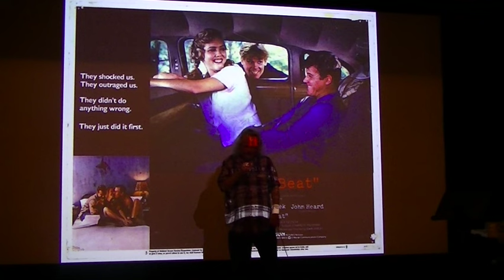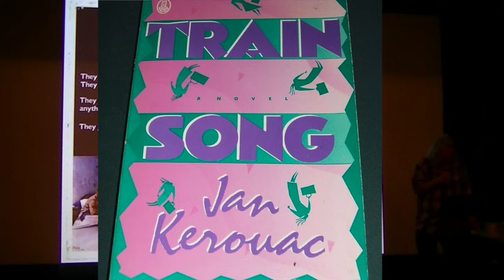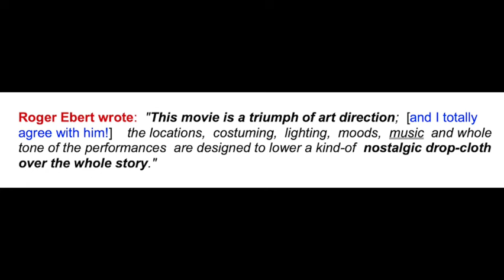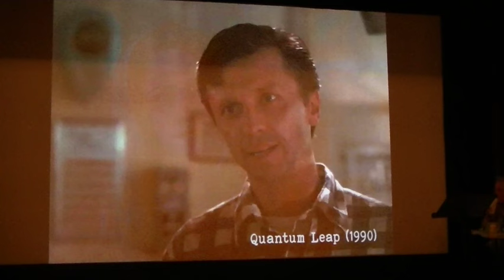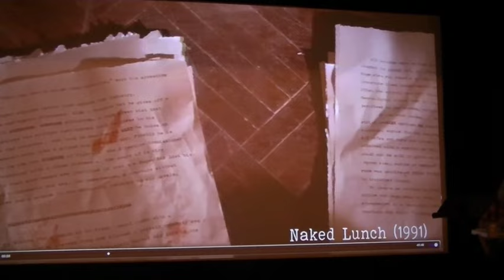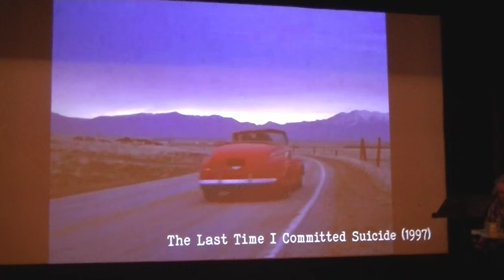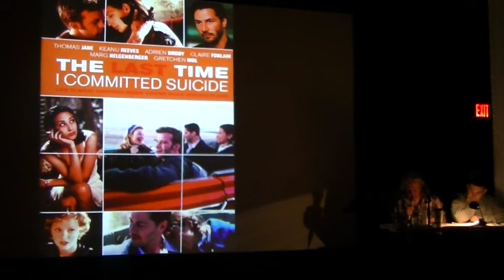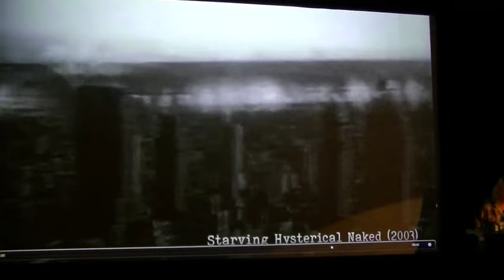Jack Kerouac on Film: Take 2 — part 3 — Heart Beat, Quantum Leap, Naked Lunch, Last Time I Committed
Brian Hassett's "Jack on Film – Take 2" show as part of Lowell Celebrates Kerouac — at the Luna Theater in Mill No. 5 on Sunday Oct. 8th, 2023.

0:00 — Heart Beat — a classic romantic comedy! (1980)

5:00 — Jan Kerouac appearance in Heart Beat

10:42 — Down & Out in Beverly Hills and a dog called Kerouac (1986)

12:16 — Quantum Leap (1990)

16:58 — Naked Lunch (1991)

20:50 — The Last Time I Committed Suicide (1997)

28:08 — Beat (2000) — no Jack in it

30:00 — Starving Hysterical Naked (2003)

Here's the most comprehensive Beat Movie Guide on the internet —

You can order any of Brian Hassett's books directly from the author — and have them wildly custom signed — by contacting him at

Peace, Pranks & Progress!